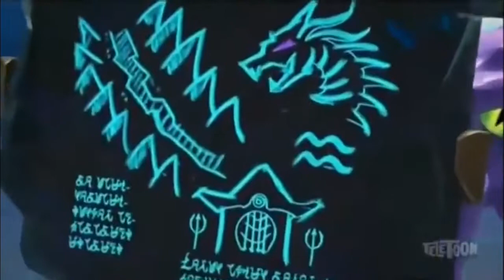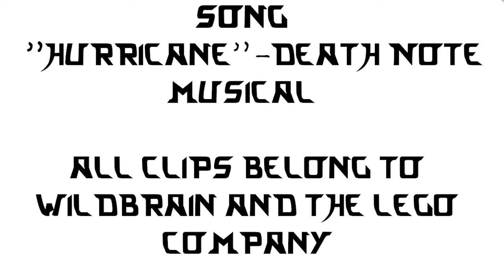NINJAGO Kalmaar Tribute (Seabound) - Hurricane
Narsissist gets a kill all button and frames his power trip as fair justice... while also being about bringing about a storm??? Too perfect in my opinion not to make.

Is this the first Kalmaar tribute? Probably not, but he is such a good villain.
SONG: Hurricane from the Death Note Musical

All clips and images belong to LEGO and Wildbrain, I do not claim to own anything in this I simply edited the clips to a song please youtube understand creative integrity.  I have transformed the work beyond simple copy and paste.

Tumblr (Looks better on mobile)
Amino: Pokedash55